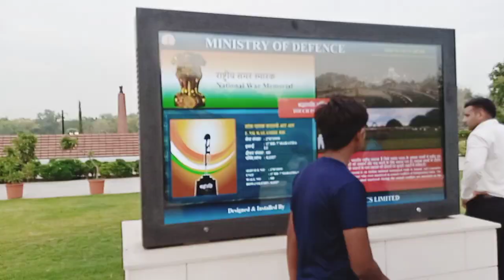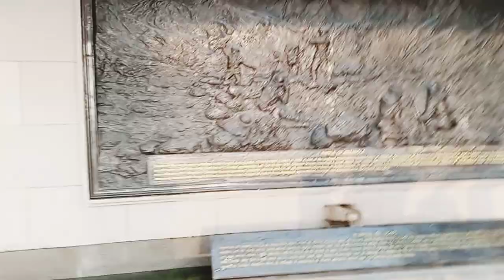My first unexpected vlog. With my fav anshika sagar.. We really enjoyed undesirable place.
I really enjoyed whole day... With anshika sagar and my dearest neace and Nefuew. And my dear paternal unt. Thank you so much for making my day memorable ✨❤